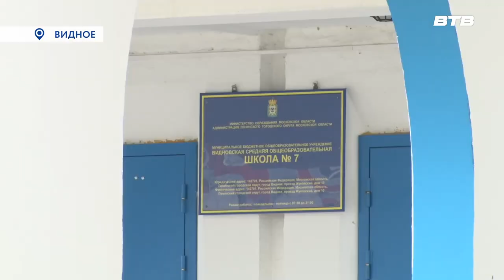АНГЕЛЫ ДОБРА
Зрители нашего телеканала могут быть знакомы с историей Влада Синилкина, ученика видновской школы№7, получившего серьёзные травмы в ДТП. В 2021 году мы проводили благотворительный марафон в его поддержку и собирали деньги на реабилитацию. Центр детского творчества «Гармония» принял эстафету и провёл свой фестиваль «Ангелы добра». Подробнее – в нашем сюжете.